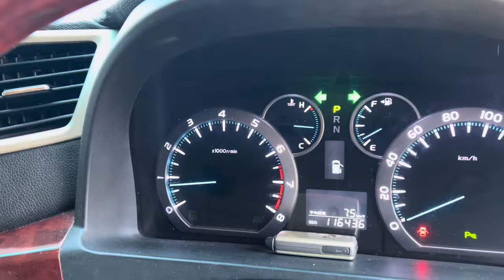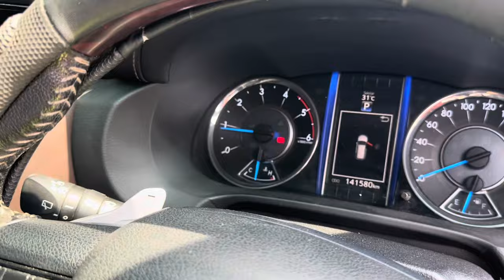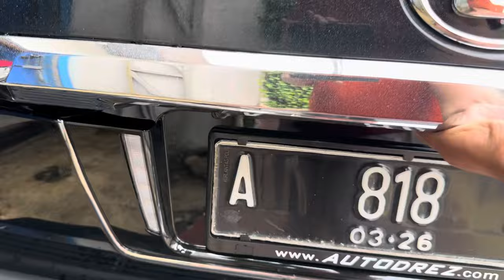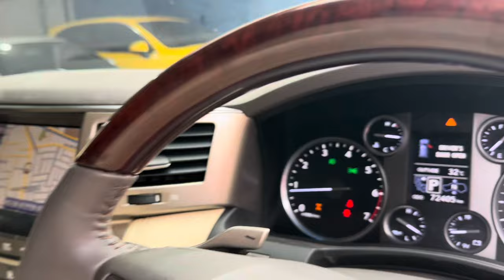Toyota Fortuner Vellfire dan Lexus LX570 di Arjuna Motor Jatiwaringin